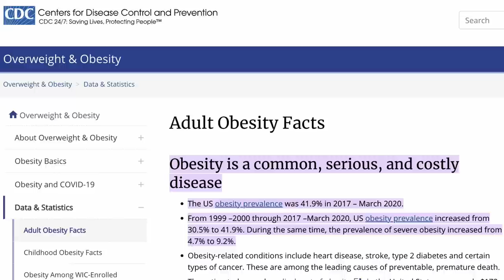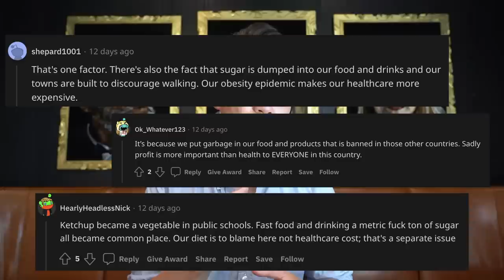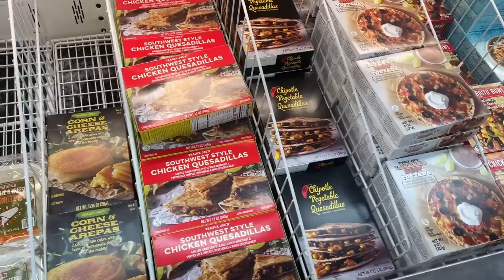12 Reverse Culture Shocks as an American (After 4 years in Europe)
What reverse culture shocks might you experience returning to the US after living abroad?

After 4 years in the Netherlands (Europe), I'd like to share the culture shocks I experience whenever I return to California (USA).

Cheers 🇺🇸
David

⏰ CHAPTERS:
00:00 Intro
00:29 Homelessness
01:56 American friendliness
03:06 Better Customer Service (At Times Too Much)
04:28 Tipping
04:55 Free Stuff
05:31 Obesity & Healthcare
07:06 Big Supermarkets
08:19 Big Driving Distances
08:58 Poor Public Transportation
09:52 Capitalism
10:18 Standing Out
11:36 Live to Work
12:36 Conclusion

I'm David, a Californian living in Amsterdam. I grew up in San Francisco, studied and worked in LA, took a sabbatical around the world, and then packed my bags for Europe. I make videos about lifestyle design, hiking, and living/working/studying in Europe.